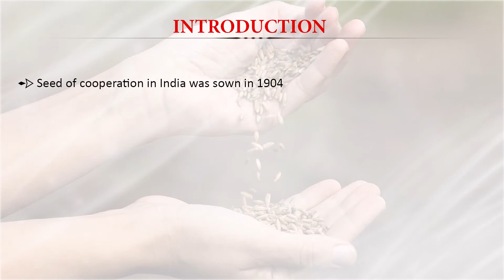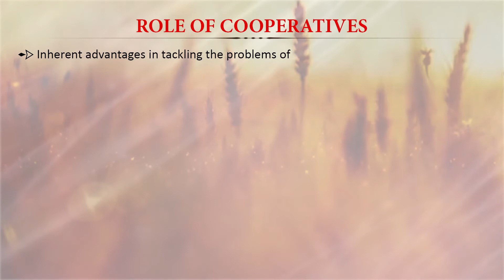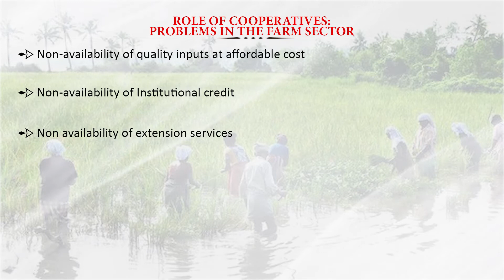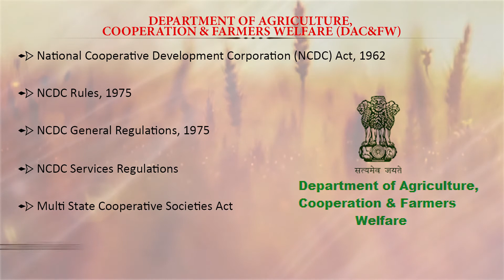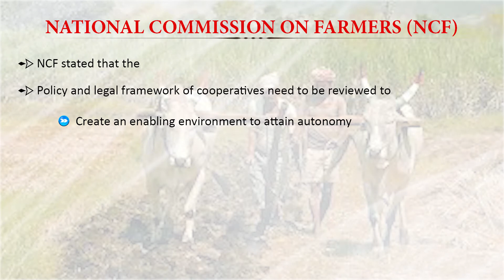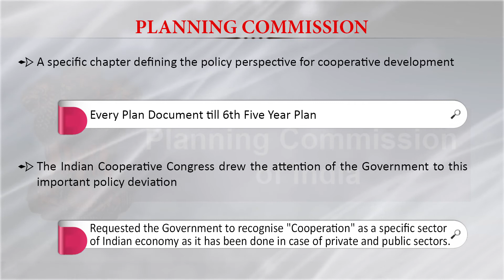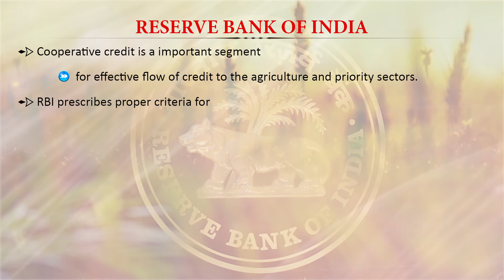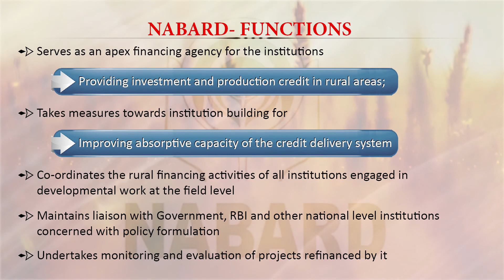38 Policy Making Bodies related to Cooperatives and Farmers Organizations